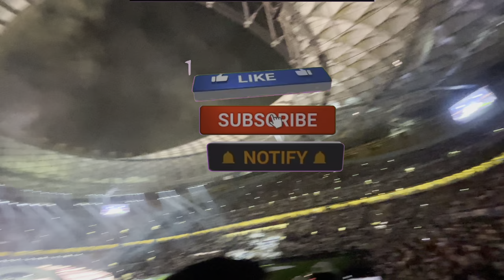Fifa22 Finale game venue inaugurated with 80k capacity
Attending Lusail Stadium Inauguration ceremony|FIFA2022 Football World cup Final Venue | KSA/Egypt Lusail Cup.

लुसैल स्टेडियम के उद्घाटन समारोह में भाग लेना|फीफा2022 फुटबॉल विश्व कप फाइनल स्थल| केएसए/मिस्र लुसैल कप।